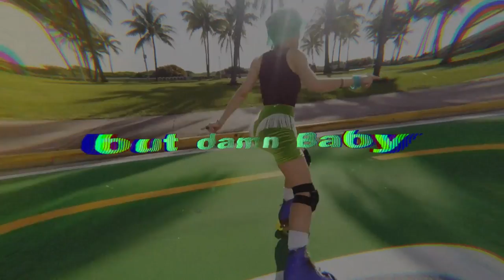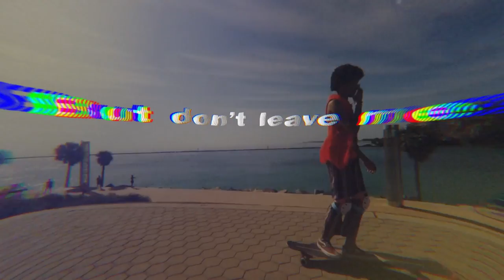The Girl Disappears (A Short Winter) [Lyric Video] - Brennan Jasso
A song about someone who just isn't that into you... would be cooler if they were nicer about it, though.

A cool lyric video for my new song, The Girl Disappears (A Short Winter), shot on a GoPro while skating in Miami Beach on the boardwalk.

Skaters (in order of appearance) :
Isadora Leiva
Camille Joseph-Alexandre

Video shot by Camille Joseph-Alexandre, Isadora Leiva and Brennan Jasso on GoPro and iPhone
Skating Choreography by Isadora Leiva
Produced by Brennan Jasso
Video edited by Giselle Trainor

Song written and produced by Brennan Jasso

Guitar - Dylan McCue
Bass - Gabriel Kotokosmos
Drums - Marcelo Novati
Vocals and keyboards - Brennan Jasso

Song mixed and mastered by Brennan Jasso

Lyrics:

Ah-ooo
Ah-ooo

V1
The girl she disappeared,

but I never saw her all that near.
But now I’ve got to adhere,
‘Cause she’s gone, she’s gone, she’s gone,
No…

So I think to myself
what did I do?
What did I say?
What can I do
get on back to you?
Every day I will look for your eyes,
but damn baby,
I guess I gotta keep it inside.

Chorus:
She’s left me blue but, ah, what can I do,
I’ve already pushed her away,
There won’t be another judgment day,
So I guess I’ll keep on.

Rockin’, rollin’, talkin’,
looking for another way to find you
and try to explain.
it’s cool baby, do what you gotta,
but don’t leave me so blue
so blue, yeah…

Chorus

(ad lib)